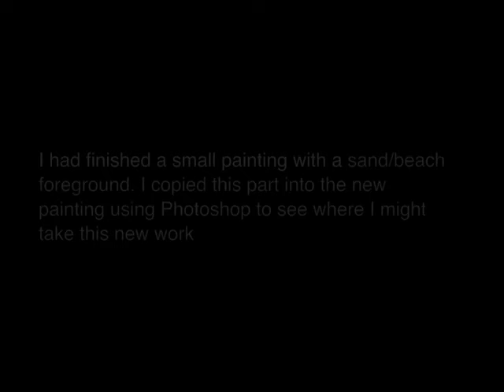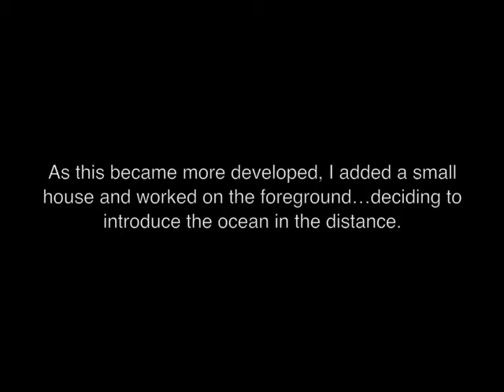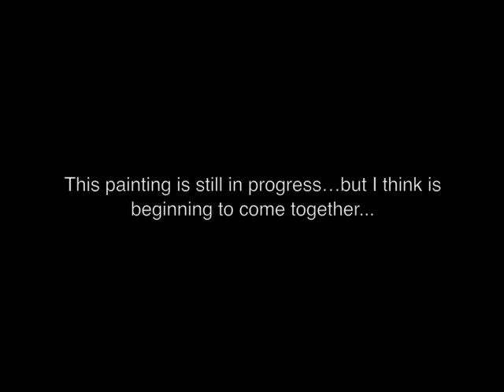My Painting Evolves by artist Peter Laughton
This painting of mine is still in progress. However, I decided to create this quick video to show the  development. This is based on photos I have taken which document the changes...